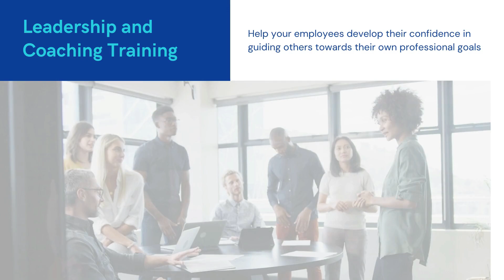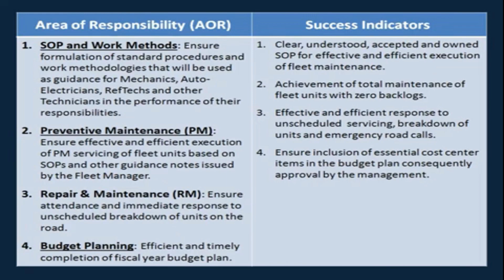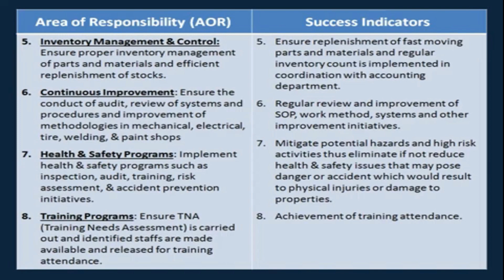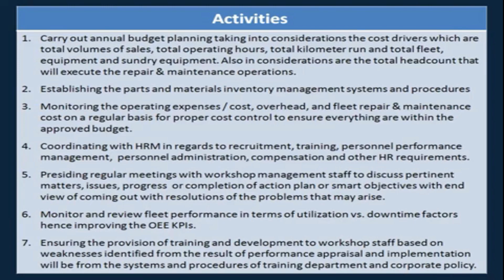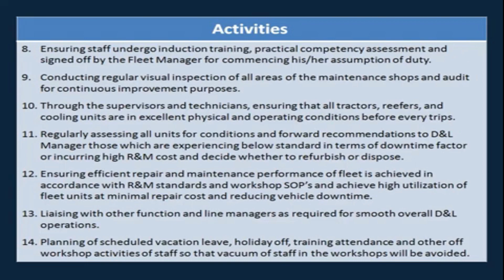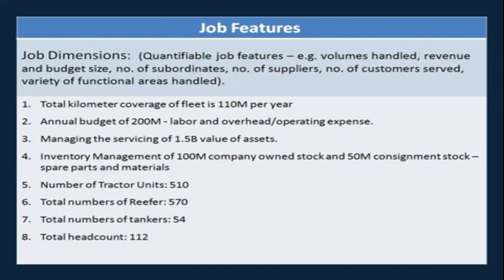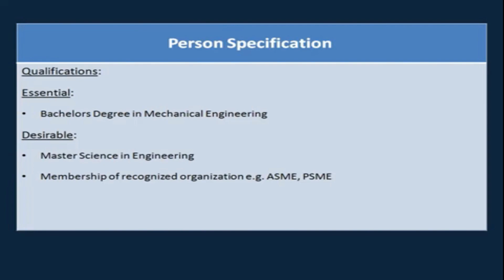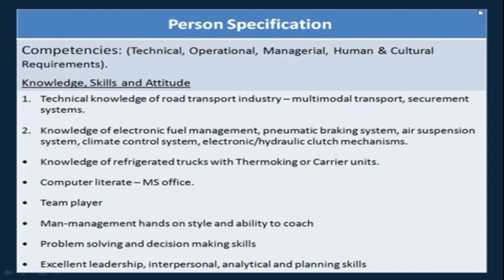FLEET MANAGER ROLE AND JOB DESCRIPTION FOR TRAINING AND DEVELOPMENT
This video is about the JOB DESCRIPTION OF A FLEET MANAGER AND ROLE for training and development. This video discusses about how to write the job description of a Fleet Manager, what the Fleet Manager Job Description should content in terms of the Core Purpose of Job, Area of Responsibility, Job Dimension, Key Relationship, Qualifications, Experience and Competencies. If you're seeking for template to assist you in composing the Fleet Manager Job Description for your own, then this is the right video for you.